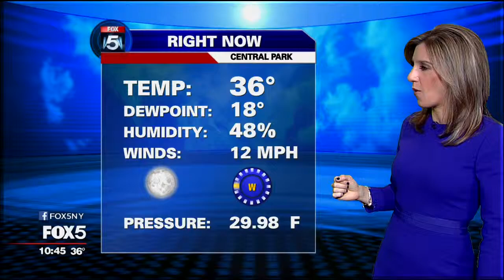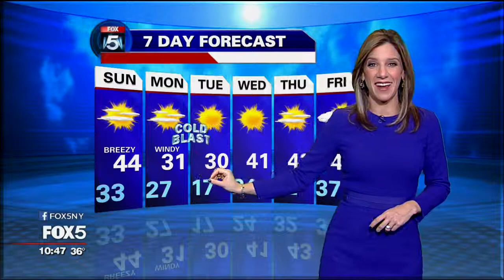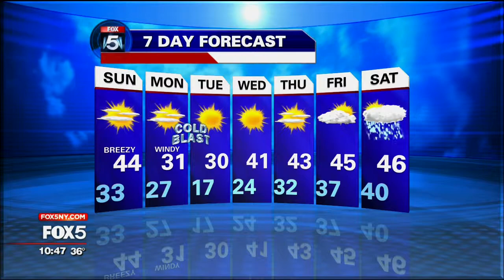5 1 WNYW 20160102 2245